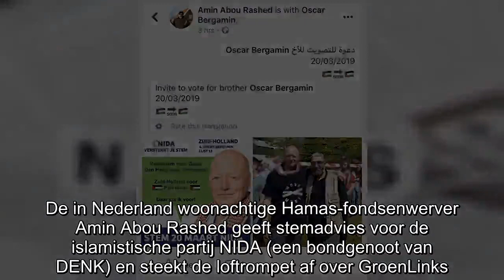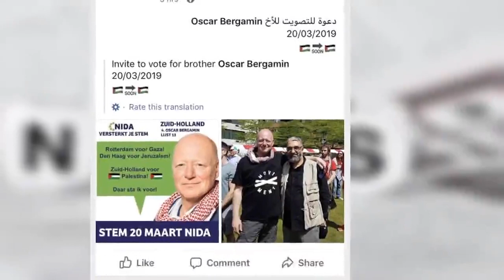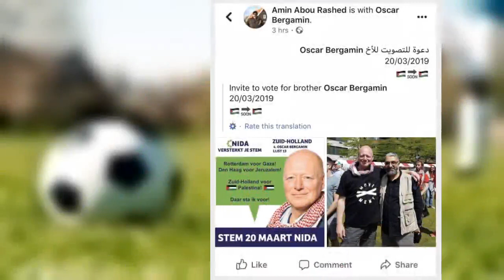Stemadvies van terreurbeweging Hamas: stem op GroenLinks en DENK-bondgenoot NIDA!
De Palestijnse islamistische terreurbeweging Hamas bemoeit zich nu ook met de Provinciale Statenverkiezingen in ons land. De in Nederland woonachtige Hamas-fondsenwerver Amin Abou Rashed geeft stemad